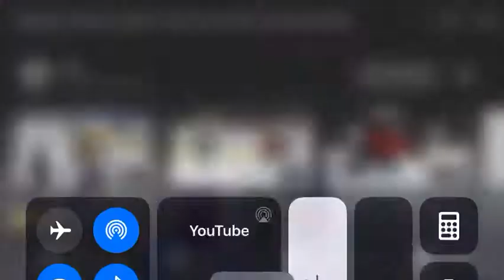NHL Shootout Boston Bruins Vs New York Rangers